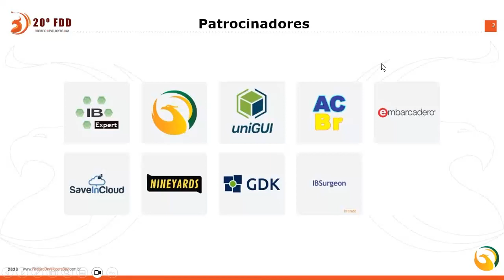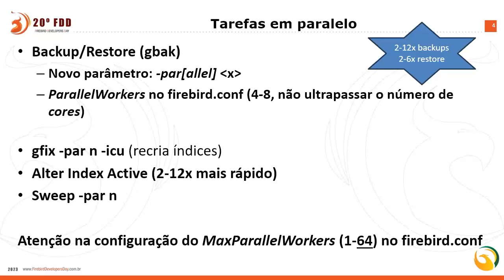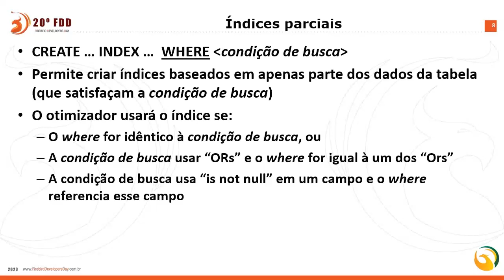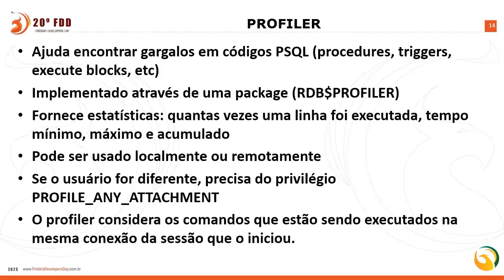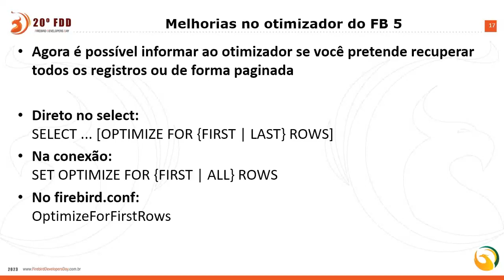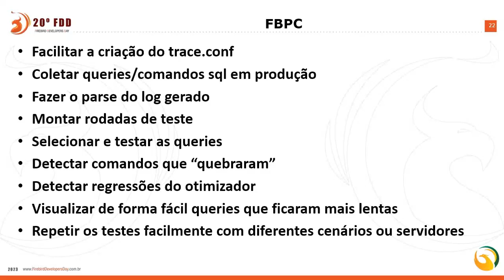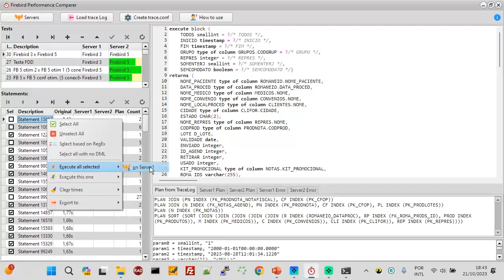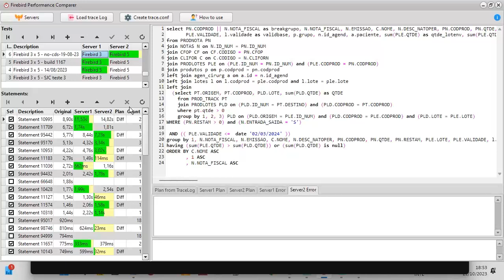Novidades do Firebird 5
Carlos H. Cantu - Descubra a revolução da performance com o Firebird 5.0! Nesta palestra imperdível, saiba todas as novidades que trazem ganhos excepcionais para suas aplicações, sem a necessidade de alterar suas queries atuais. Backup/restore mais rápidos e profiler nativo são apenas algumas das incríveis inovações que tornam o Firebird ainda mais robusto, especialmente para o uso em grandes empresas.

Palestra apresentada no 20º Firebird Developers Day